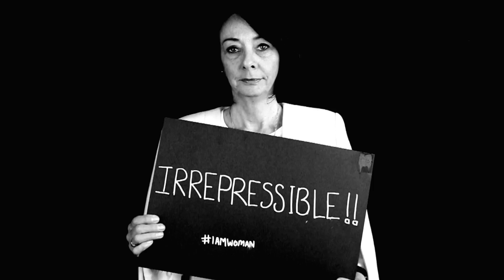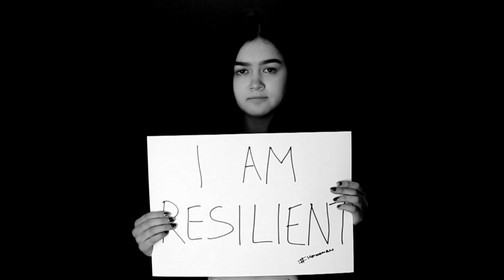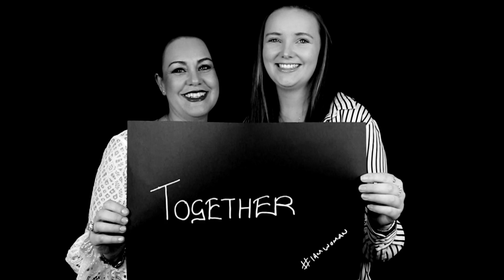Sean Brown - Woman (feat. Ellie Couch)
"Woman"

Written By - Sean Brown
Performed By - Sean Brown, Ellie Couch
Produced By - Mantra
Mixed and Mastered By - Sean Brown